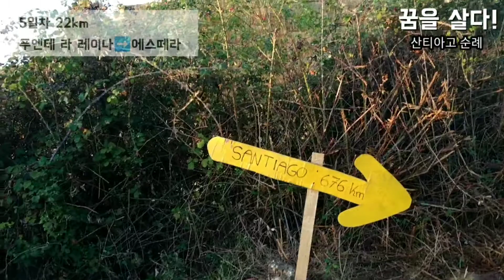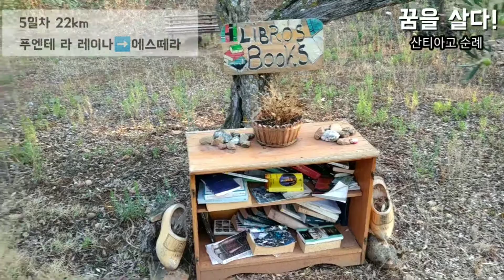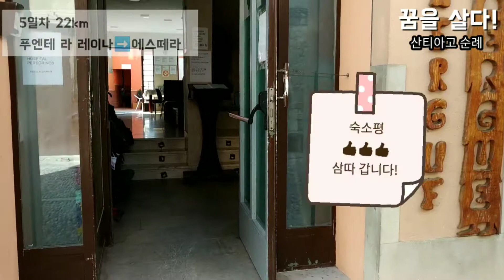꿈 프로젝트# 9산티아고 순례 5일차 푸엔테 라 레이나에서 에스떼라까지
산티아고 순례 5일차 영상입니다